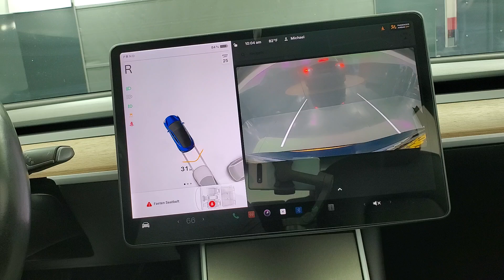2018 Tesla Model 3 Long Range NAVIGATION BACK-UP CAMERA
027737​